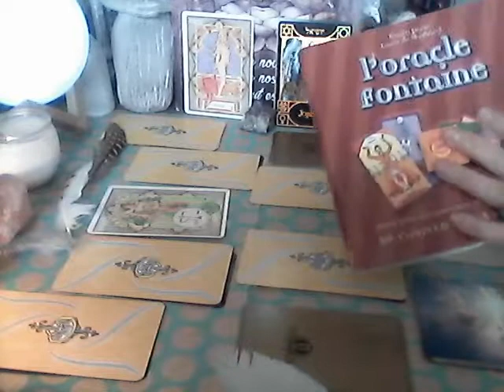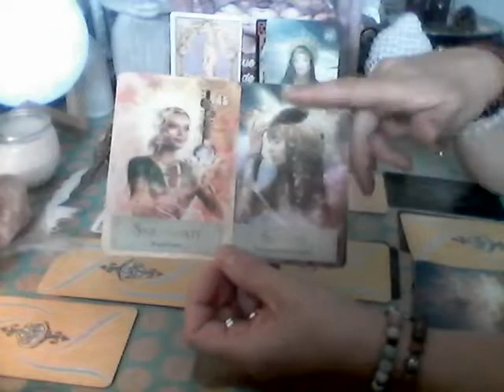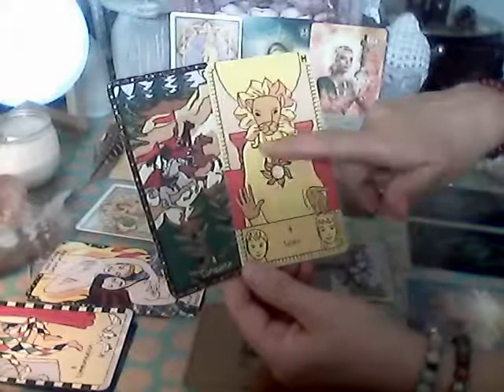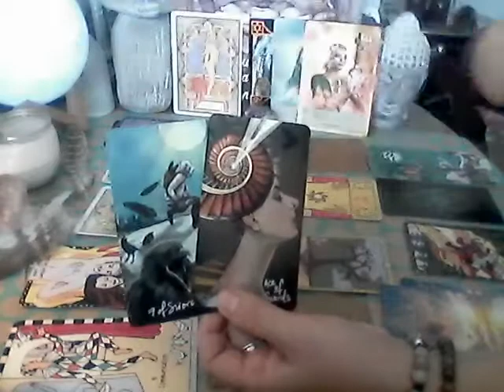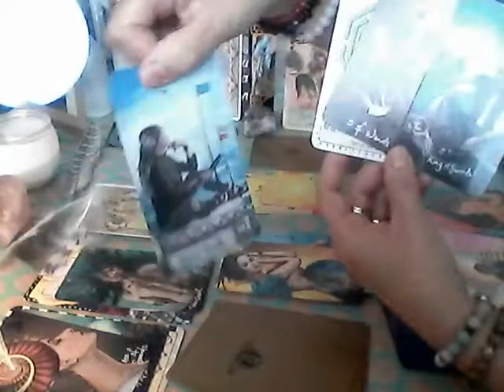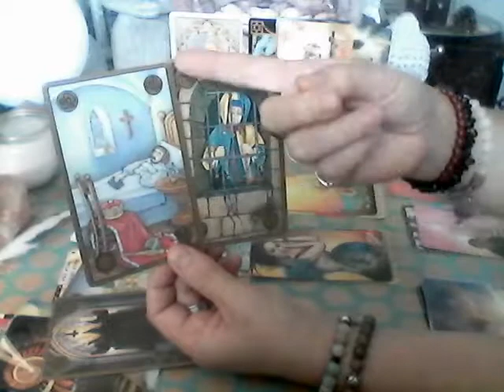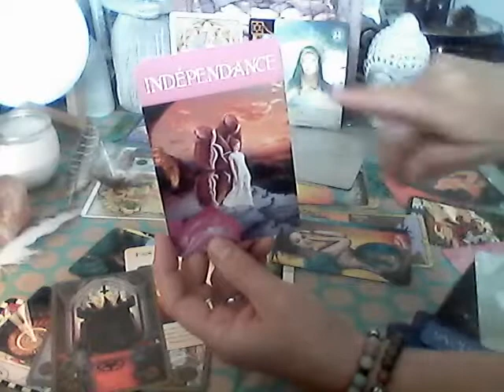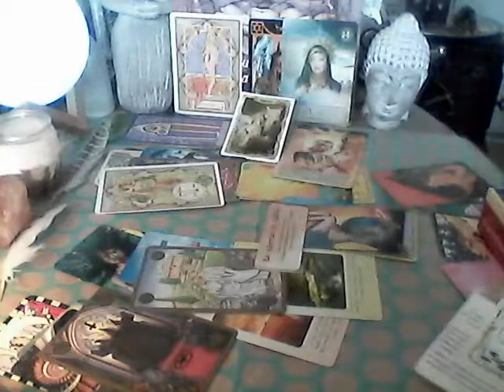🌈 BALANCE♎ Un seul maître mot : AMOUR !💗 Votre année 2020/21🌞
En finir avec les faux semblants, les jeux de complaisance afin de Briller de SA Créativité Lumineuse dans l'AMOUR de SOI et le RESPECT des autres, et ainsi, emprunter le chemin de l'Humilité  et l'Harmonie avec JUSTESSE et COMPASSION 💞 Voici ce à quoi vous invitent les ENERGIES au cours de votre Année Personnelle 23 septembre 2020 au 22 octobre 2021 🌞

Les ENERGIES invitent...après Chacun-e est Libre d'accepter l'invitation ou de la décliner, Libre de se laisser porter par le FLUX UNIVERSEL ou d'y résister, de suivre une autre Voie...Chacun-e EST  Maître en son royaume🤴👸 , Chacun-e est l'Artiste qui peint sa Vie🎨, Chacun-e a le pouvoir de mettre de la Magie dans son existence🧙‍♂️🧙‍♀️...La pensée est créatrice, et nous attirons ce que nous vibrons  🔮🧲🦄

🌈 Ma lecture est intuitive, Ce n'est qu'une version parmi le Champ Universel des Possibles, alors prenez ce qui vous "parle" et laissez couler le reste... Les ENERGIES AMBIANTES donnent une note de fond, une trame, à chacun de composer avec, selon son vécu, ses connaissances, ses "bagages", ses espoirs, ses désirs, ses doutes, ses craintes et son karma. Alors, Ecoutez vos Propres Ressentis, laissez vous guider par vos propres associations symboliques, suivez votre Intuition, elle est le "langage" de votre Âme, elle est votre boussole interne...Seule votre Âme SAIT le chemin de votre Destinée, et les contrats passés afin d'aller vers une Ascension Spirituelle en passant par une Elévation de l'être Humain et de l'Humanité.

Ces énergies décrites peuvent vous sensibiliser  si vous avez des planètes dans ce signe ♎ en vous éclairant sur vous, votre moi-social (soleil 🌞) votre moi-intime 🌟(Ascendant), votre état émotionnel (Lune 🌛)et vos attitudes, votre façon de gérer les relations, d'aimer 💞(Vénus), de vous activer 🔥(mars) ou encore d'échanger, de communiquer verbalement 💬 ou intuitivement 👁‍🗨(Mercure)... De ce fait, il me parait intéressant d' élaborer son thème natal afin de mieux se connaitre ; après à chacun de faire selon l'appel de son cœur, moi je me contente juste de proposer des "pistes" dont j'ai pu testé la pertinence. (c'est gratuit sur le Net, il suffit de communiquer la date, l'heure et le lieu de naissance)

Je vous souhaite d'Être la Meilleure Version de VOUS-MÊME💎 pour votre Épanouissement, votre Réalisation et votre Bonheur💗, et la Richesse Originelle que vous apportez à ce Monde qui ne peut le rendre que plus lumineux 🌞

Que les vents vous soient favorables...⛵🏹🌟

Namasté 🙏

Coeur2Cristal 💎🥰

🏳‍🌈 Un site parmi tant d'autres qui calcule gratuitement votre thème natal & carte du ciel